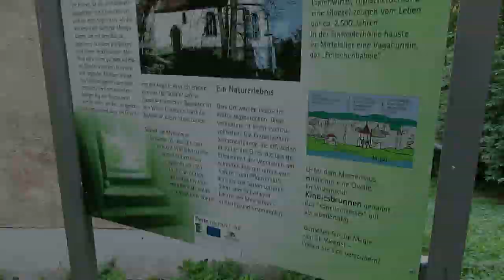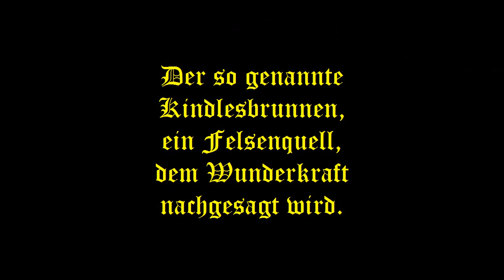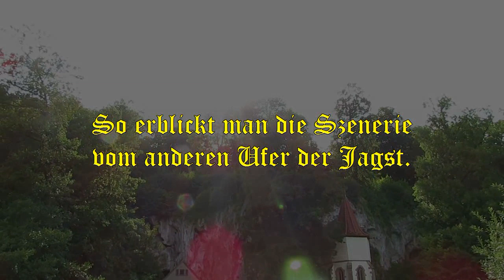St. Wendel zum Stein – zauberhaft felsige Inspiration an der Jagst kunstmichiworld 103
WAS IN DIESEM VIDEO ABGEHT:
Phantasie und Realität verschmelzen im Zuge dieser Inspiration… Einfach mal frei angenommen habe ich daher, dass im Mesnerhaus jenseits dieser verwunschen abgelegenen Kapelle im Schatten der höhlenreichen Kalksinter-Felswand am Jagstufer ein Einsiedlermönch gelebt haben könnte. Lasst euch verzaubern, jedenfalls viel Spaß mit dem Video! :) Doch auch die realen geschichtlichen Hintergründe der märchenhaft anmutenden Location sind richtig spannend

Alle zu erkennenden Personen sind gemäß deutschem Kunst-Urhebergesetz §23 nur Beiwerk. (Ein Gesetz steht laut Rechtsauskunft über einer Verordnung, so auch über der neuen DSGVO der EU.)

;) Und wenn ihr könnt, gebt doch bitte ein MOTIVATIONSSIGNAL (Infos im Video)! Mega THX! :)

EQUIPMENT:
Als Amazon-Partner verdiene ich an qualifizierten Verkäufen:

LINKS:
Zu Partnern:

Martin C. Jung / Michael R. Gauß
u. a.

Die hitzig dampfenden Ausscheidungen des Lebens in der Kreativkultur-Kate Markelsheim.

Michael Robert Gauß
Kreativkultur-Kate Markelsheim
97980 Bad Mergentheim
Aufnahmen vom 14. Juli 2019
kunstmichiworld 103